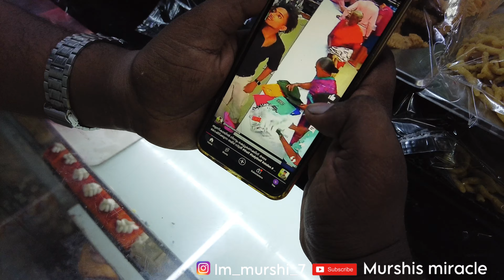വ്ലോഗ് ചെയ്ത് അവസാനം അടിപിടി ആയപ്പോൾ🥹🙏 ഞാൻ എല്ലാം നിർത്തി 🥹